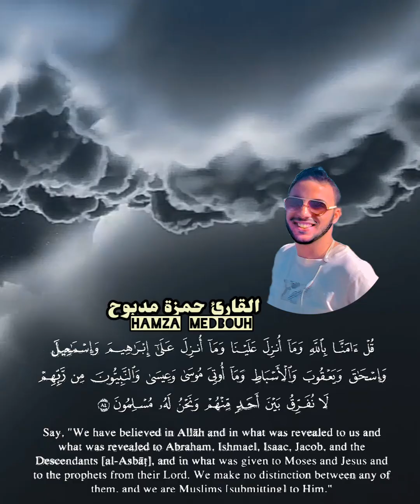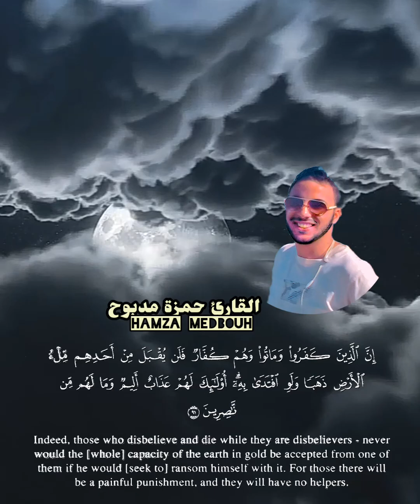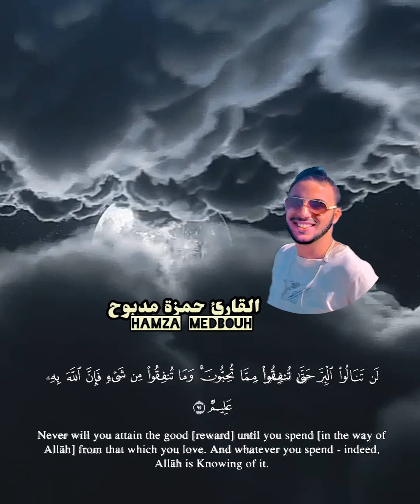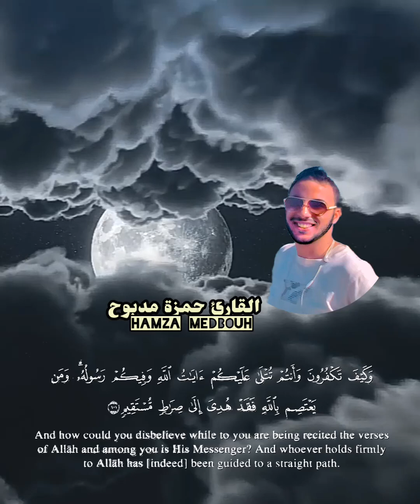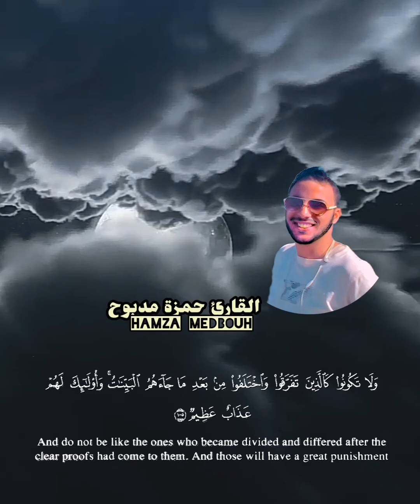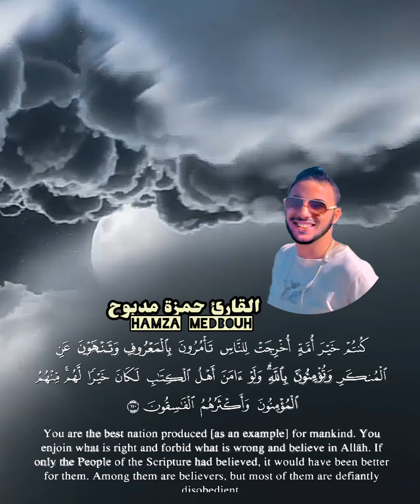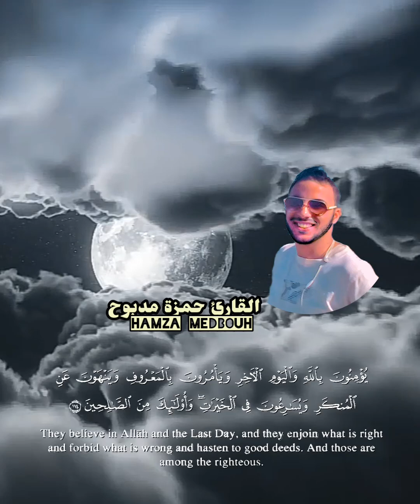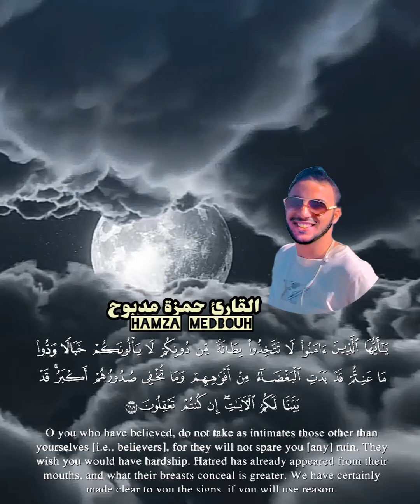The Koran is a beautiful voice تلاوات رائعة تهتز لها القلوب من سورة آل عمران أفغير دين الله يبغون ب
The Koran is a beautiful voice تلاوات رائعة تهتز لها القلوب من سورة آل عمران أفغير دين الله يبغون بصوت القارئ حمز
كلام الله يحتوي على الرحمة والحب، يقلص الكثير من الاحتمالات ويشعر القلوب، وإذا كنت تستمع إلى تلاوات رائعة تهتز لها القلوب من سورة القلم، بصوت القارئ الرائع حمزة مدبوح، فإنك سوف تتعجب بالجمال الكبير الذي يحمله القران.

قرآن كريم للمساعدة على نوم عميق بسرعة - قران كريم بصوت جميل جدا جدا قبل النوم 😌🎧 راحة نفسية لا توصف
3,536 مشاهدًا

أجمل تلاوات القرآن الكريم•608 ألف مشاهدة
3:14:58
سورة يس والواقعة والرحمن والملك شغلها بنية جلب الرزق السريع وقضاء الدين وتفريج الهم وتيسير الأمور
أجمل تلاوات القرآن الكريم•8.6 مليون مشاهدة
3:43:00
سورة يس | راحة نفسية لا توصف لعلاج الأرق والنوم بهدوء وراحة وسكينة للشيخ عبد الباسط عبد الصمد
أنا مسلم - I'm a Muslim•4.5 مليون مشاهدة
1:48:00
سورة البقرة طاردة الشياطين كاملة - صوت تخشع له القلوب ( بدون اعلانات )
علوم القران الكريم•117 ألف مشاهدة
1:53:37
الراحه النفسيه ❤️👑❤️
Mohamed kazi•15 ألف مشاهدة
1:52:45
سورة البقرة بصوت فارس عباد بجودة عالية جداجدا
hamode20072•99 مليون مشاهدة
3:01:41
أجمل تلاوات القرآن الكريم•789 ألف مشاهدة
4:23:30
Surah Al Baqarah - Abdul Basit Abdul Samad سورة البقرة كاملة للشيخ عبد الباسط عبد الصمد
Ahmed Abdelhakem
الشيخ فارس عباد تلاوة خاشعة لسورة البقرة كاملة Surat Al Baqarah
Paradise
تلاوة هادئة ومريحة جداً تسمعها قبل النوم💤 | سورة الملك مكررة
تلاوة هادئة ومريحة جداً تسمعها قبل النوم💤 سورة الملك Sourate Al
سورة يس، الواقعة، الرحمن، الملك استمع بنية الرزق والبركة وتيسير الأمور بإذن الله -

قران كريم بصوت جميل جدا جدا للنوم, قرآن 117,041
قرآن 103,459
قرآن كريم 63,397
قرآن بصوت جميل 33,601
قرآن كريم بصوت جميل 29,163
قرآن للنوم 22,189
قرآن كريم بصوت جميل للنوم 17,751
قران 13,313
قرآن کریم 10,144
تلاوت قرآن 6,974
صوت قرآن 6,340
قران كريم 6,340
قرآن عبد الباسط 5,706
قرآن للاطفال 4,438
ماهر المعيقلي 4,438
قرآن ماهر المعيقلي 4,438
قرآن الكريم 3,804
سورة البقرة 3,170
قرآن سورة البقرة 3,170
حالات واتس 3,170
قرآن عبد الباسط عبد الصمد 2,536
عبد الباسط عبد الصمد 2,536
قرآن كريم عبد الباسط عبد الصمد 1,902
تلاوت قرآن پاک 1,268
قرآن مجید کی تلاوت 634